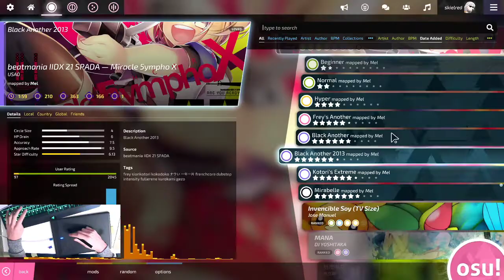osu!: USAO - Miracle 5ympho X [Black Another 2013] 6.13⭐ 74.28% clear +handshot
I'm bad
This is one of my favorite map on there so I wanted to record me playing it even though it's a terrible score. I don't have a score on it on bancho because it got loved after I quit the game, so I don't even know what was my score when I used to actually play osu!.
osu! is far from being my main game even though I'm a bit more motivated to play it now that I made a separate leaderboard that uses accuracy to rank scores.